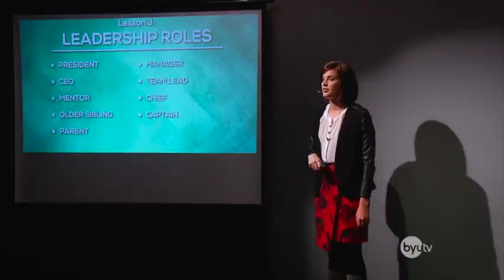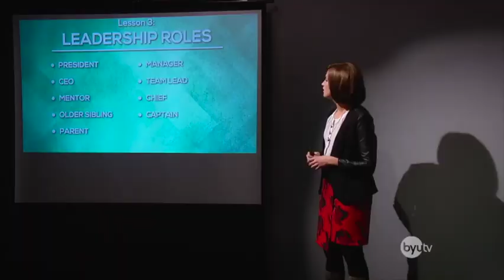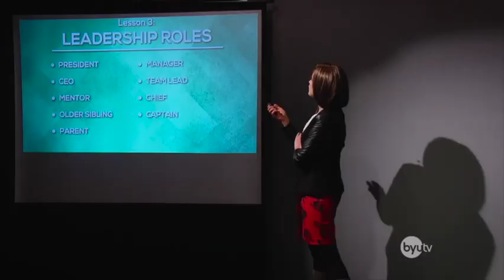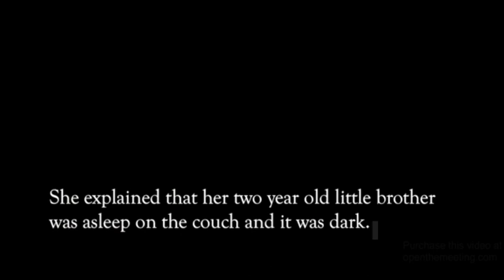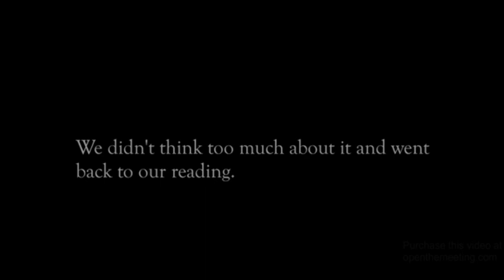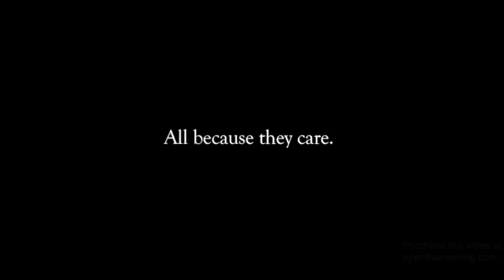"What's Leadership?" featuring RD Chris King! (Nov 10)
Elevating Your 4th Quarter Series